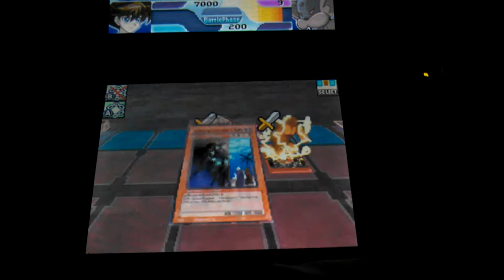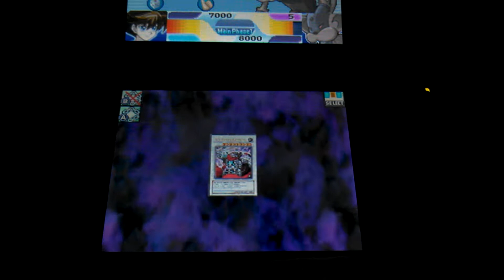Let's Play YuGiOh 5D'S WWC 2010 ROA #12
We make our way to finding&Saving Luna&Oh HOW I HATE! HATE! Monkeys